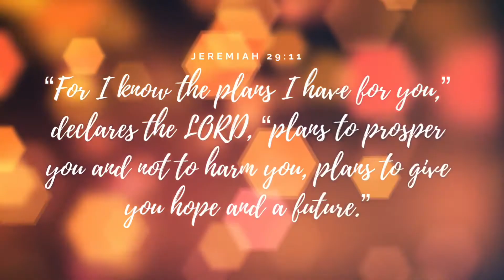CELEBRATED NEW YEAR’S EVE / Welcome 2021 /WIth Hubby & Kuya!!!